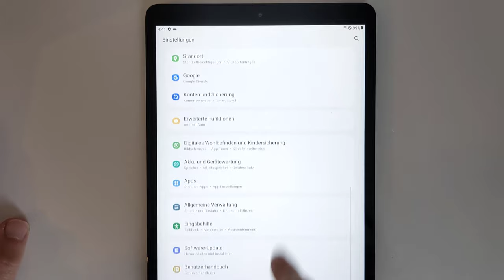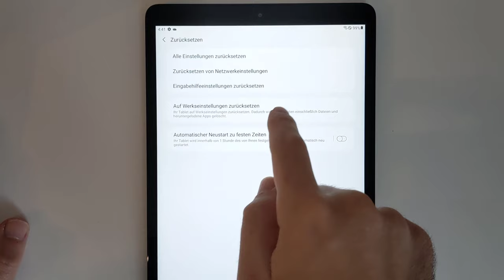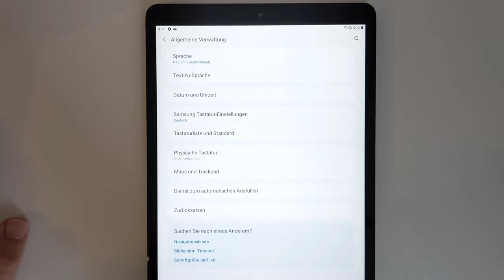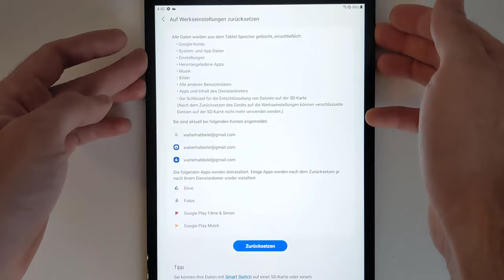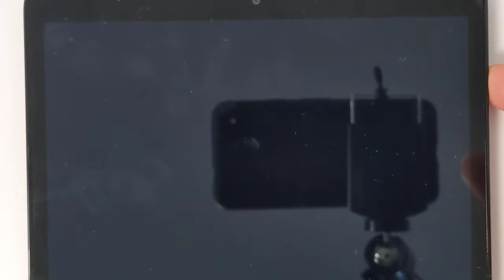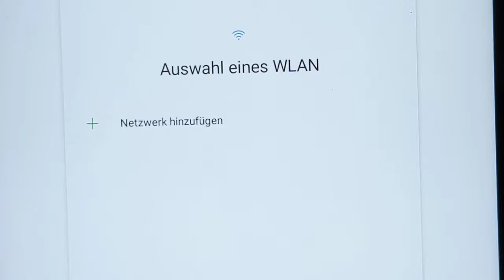Samsung Galaxy Tablet & Smartphone in den Werkszustand zurücksetzen ohne Konto und Passwort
Samsung Galaxy (Werbung)
00:00 Intro
01:19 Factory Reset Protection (FSP)
Find my mobile
Diebstahlschutz
02:35 Factory Reset ohne Google Konto
Factory reset ohne Samsung Konto
Recovery Menü
Wipe Data Factory Reset
04:33 Sinnfrage
Verwendetes Gerät:  Samsung Galaxy Tab A 10.1
In diesem Video gezeigt wie man innerhalb weniger Minuten ein Samsung Galaxy in den Werkszustand zurücksetzen kann, ohne PIN und ohne Samsung Konto trotz aktiviertem FindMyMobile.